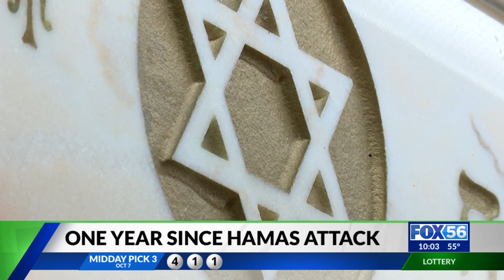Lexington Pro-Palestine groups, Jewish community leaders reflect on Oct. 7 attack on Israel 1 year l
One year ago, 1,200 people were slaughtered in what is considered the deadliest attack in Jewish history since the holocaust, and Hamas continues to hold hostages.